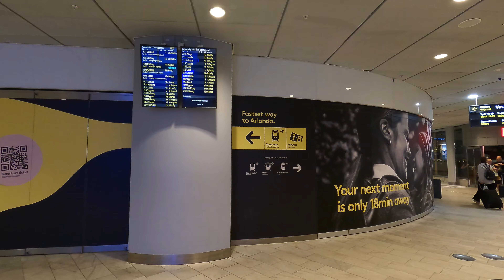Sweden Stockholm 4K: Stockholm central station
Inside Stockholm central station